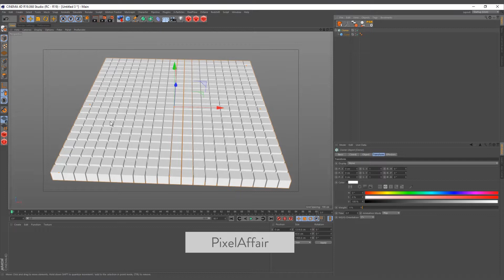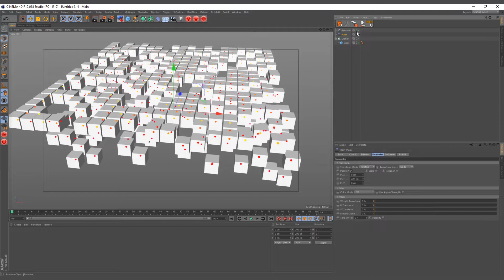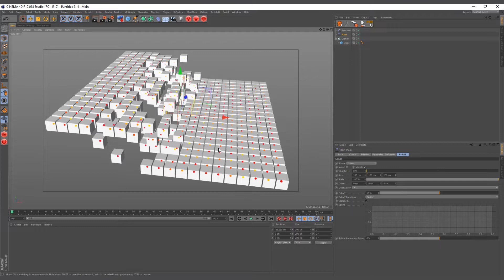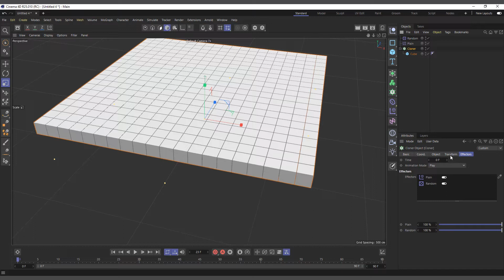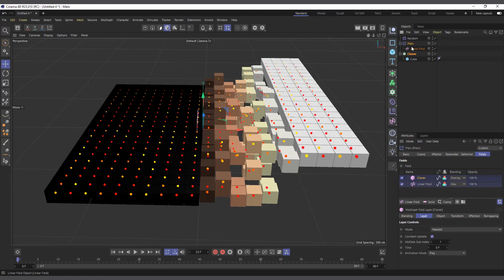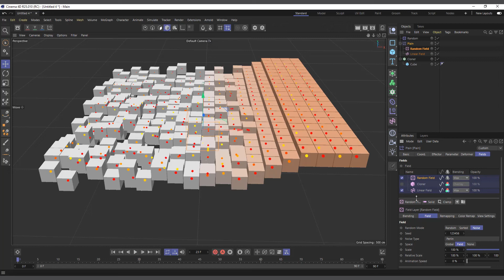Cinema 4D Cloner Weight Transform and how it works in R20 - R25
In this video, I will show how to randomize the weight of the cloner object  inside Cinema 4D MoGraph manu, by changing the weight values of the clones using a Random effector.